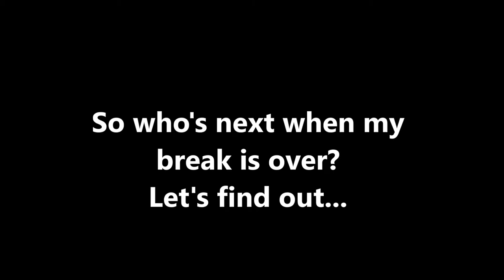Power - Heihachi Montage (Super Smash Bros.)